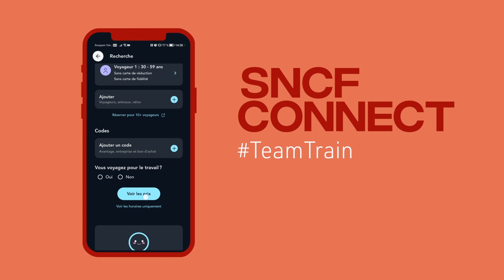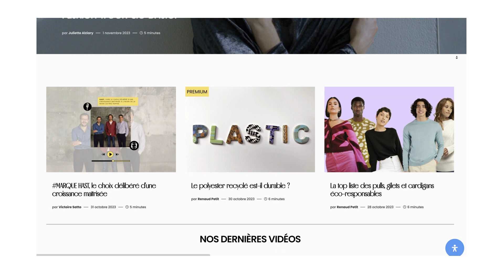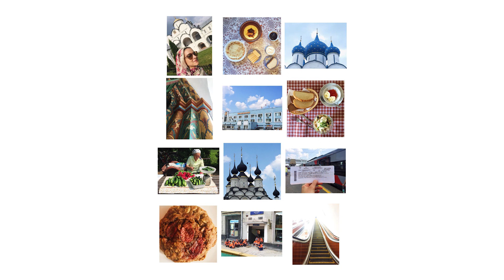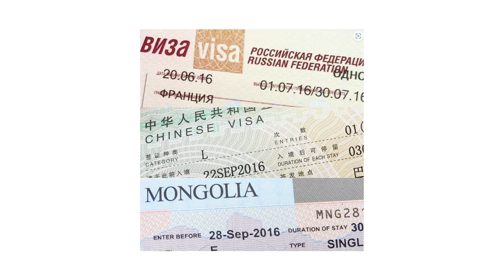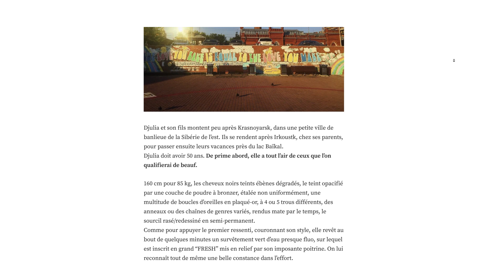1 MOIS A BORD DU TRANSSIBERIEN - Victoire Satto, son voyage en Russie, Mongolie et Chine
TeamTrain Louanne reçoit Victoire, grande passionnée de voyages en train. Elle nous raconte son périple à bord du Transsibérien à travers la Russie, la Mongolie et la Chine.

"Je t'offre un rail ?" est une émission produite par HOURRAIL ! le média qui facilite les voyages bas carbone. Cet épisode est présenté et réalisé par Tolt. Merci à SNCF Connect pour leur soutien.

Une aventure bas carbone à raconter ?